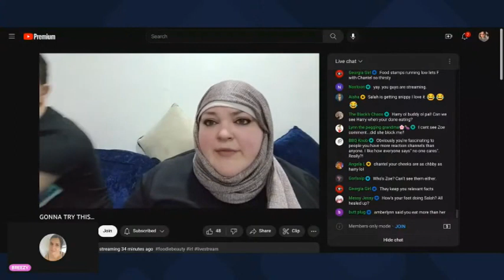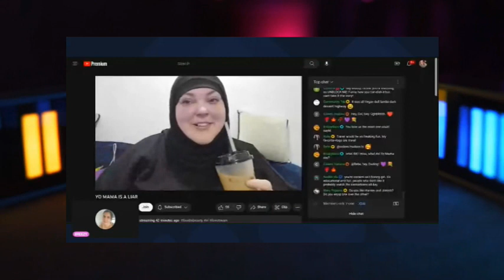JUST BREEZIN TODAY FAT SHAMING FOODIE BEAUTY??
foodiebeauty Chantal claims that stream sniping channel justbreezintoday fat shames her. Jen (Breezy) claims this isn't true. What do you think? Leave your opinion in the comments below!